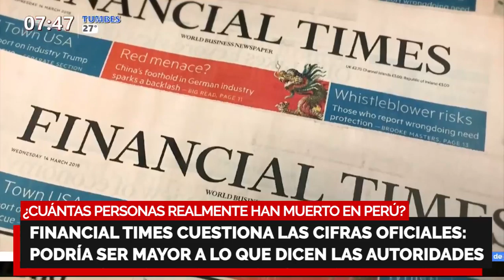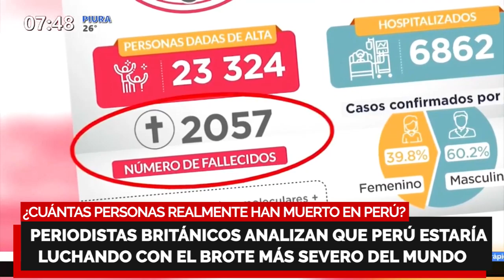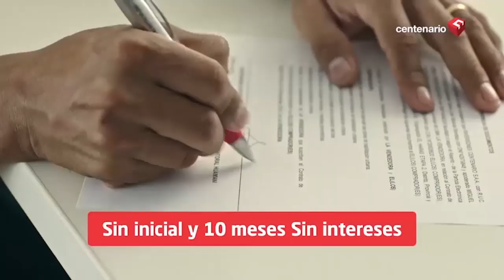¿CUÁNTOS MURIERON EN PERÚ POR COVID19?🔥Desde afuera les dicen a mermeleros que el gobierno miente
¿CUÁNTAS PERSONAS REALMENTE HAN MUERTO EN PERÚ POR COVID19? 🔥

🚨 Butters: “Desde afuera le están diciendo a la prensa mermelera que es evidente que el gobierno le están mintiendo”
🚨 Solo Lima, desde que el Covid llegó al país, tiene 223% más muertes